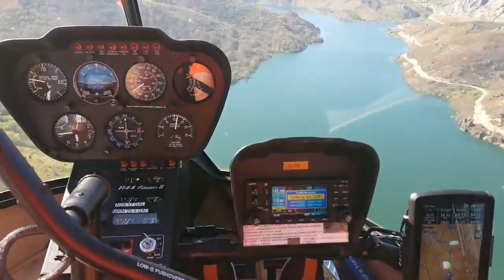Calleja en Laciana